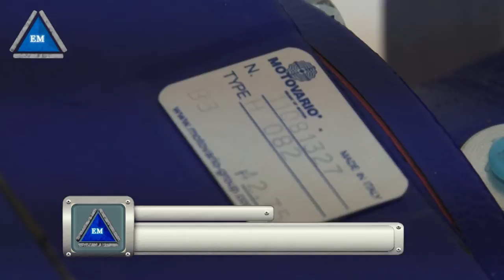Редуктор Motovario h 082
Цилиндрический редуктор Motovario h 082. Краткий обзор модели. Описание. Оптовые цены со склада Компания Электромотор Киев. Контактный телефон 5000888 Доставка по всей Украине. Цена дилера.